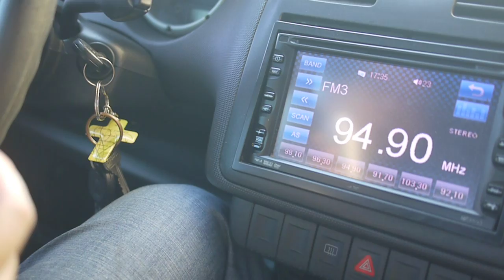IMB AFM-02 FM發射器實際使用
如何無腦地讓手機音樂在車上和家裡播放：FM發射器也在進步當中